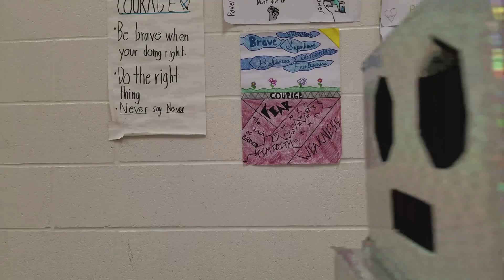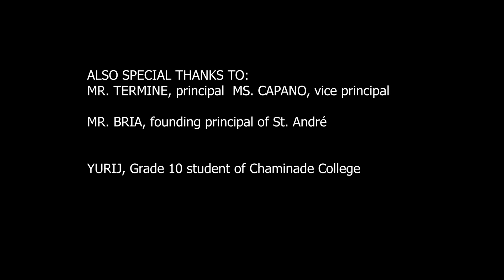St AndréRoboGiants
Hello guys we are the St. Andre Robotics club.